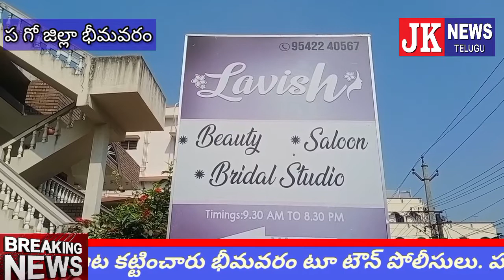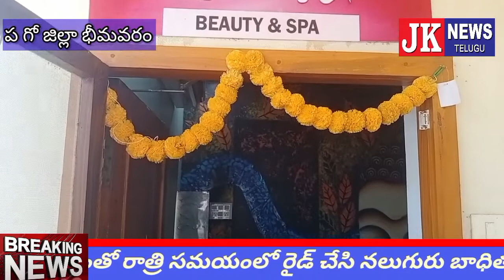భీమవరంలో వ్యభిచారం స్పా బ్యూటీ పార్లర్ ముసుగులో నిర్వహిస్తున్న ముఠా ఆటకట్టించారు టూ టౌన్ పోలీసులు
bhimavaram special jknewstelugu పశ్చిమగోదావరి జిల్లా భీమవరం: బ్యూటీ పార్లర్ ముసుగులో అసాంఘిక కార్యక్రమాలు ... అమాయక యువతను ముగ్గులోకి దింపి గుట్టు చప్పుడు కాకుండా భీమవరం లో వ్యభిచారం నిర్వహిస్తున్న ముఠా ఆట కట్టించారు టూ టౌన్ పోలీసులు. పట్టణంలో ప్రముఖ కాలేజీలు, హాస్పిటల్స్, ఉన్నత వర్గాలు నివాసాలు ఉండే ప్రాంతంలో బ్యూటీ పార్లర్, స్పా... బోర్డులు పెట్టి అసాంఘిక కార్యకలాపాలు జరపటం అందరికీ ఆశ్చర్యం కలిగిస్తుంది. విశ్వసనీయ సమాచారం రావడంతో రాత్రి సమయంలో రైడ్ చేసి నలుగురు బాధిత యువతులను రక్షించి, ముగ్గురు ముద్దాయిలు ఇంగువ శివ సురేష్, మాంధతి మాధవ్, గడ్డం వినోద్ కుమార్ లను అదుపులోకి తీసుకుని 96 వేలు నగదు, 10 సెల్ ఫోన్లు స్వాధీనం చేసుకున్నట్లు, మరో ఇద్దరు నిందితులను అరెస్టు చేయాల్సి ఉందని భీమవరం టు టౌన్ సిఐ కృష్ణకుమార్ తెలిపారు.

 మసాజ్ సెంటర్లు బ్యూటీ పార్లర్ నెపంతో వీరు చేస్తున్న అసాంఘిక కార్యక్రమాలకు చుట్టుపక్కల వ్యాపారాలు నిర్వహించేవారు, నివాసాల్లో ఉన్నవారు ఆశ్చర్యపోతున్నారు. jknewstelugu Bhimavaram Bhimavaram Bhimavaram Bhimavaram Bhimavaram Bhimavaram